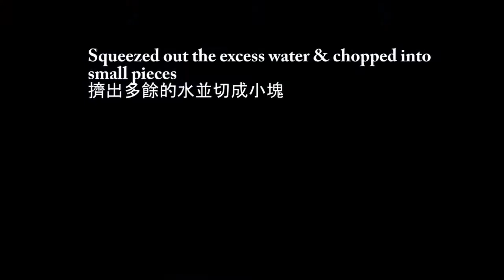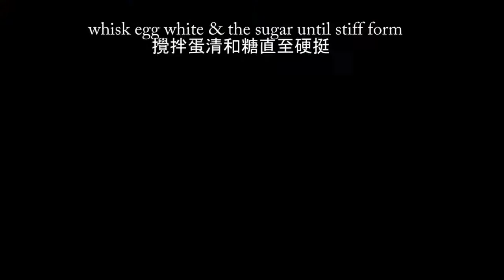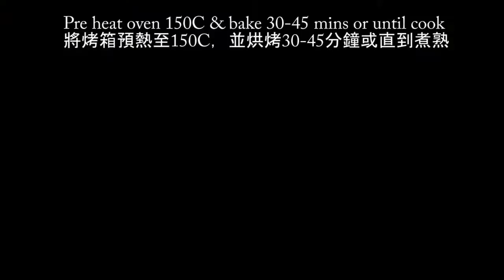Cheesy(cheddar) Spinach Chiffon Cake菠菜芝士戚風蛋糕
Use spinach and cheese to make chiffon cakes, nice visual and delicious, sweet and salty taste用菠菜和芝士制作的戚風蛋糕，视觉效果好，味道鲜美，甜中帶咸